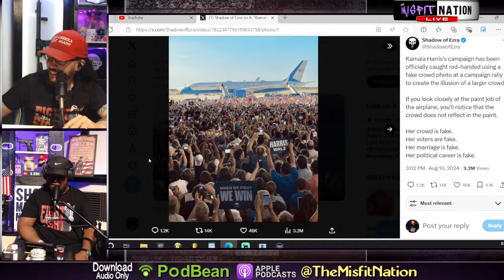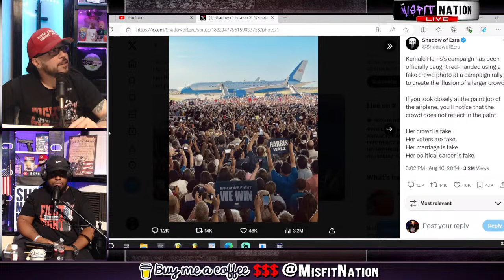Kamala Harris Drinking PROBLEM? | What If Trump is Sentenced to PRISON? | Kamalaland